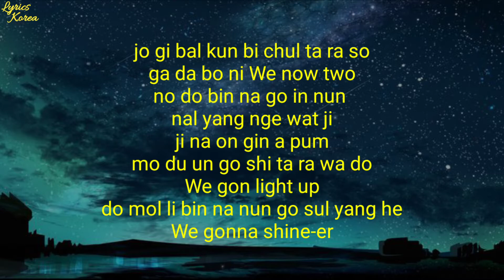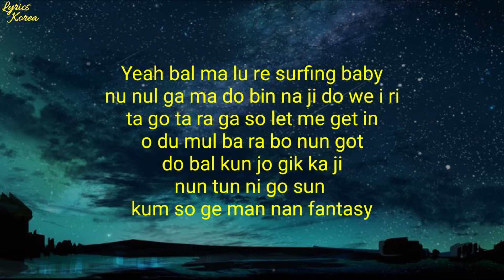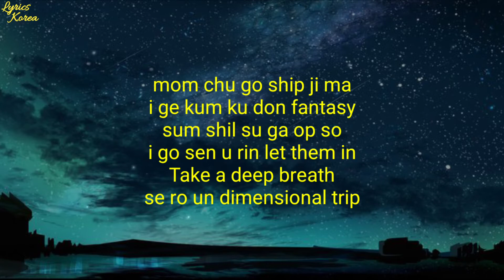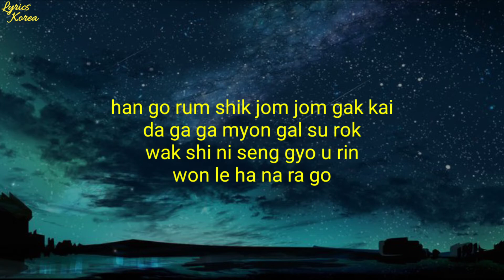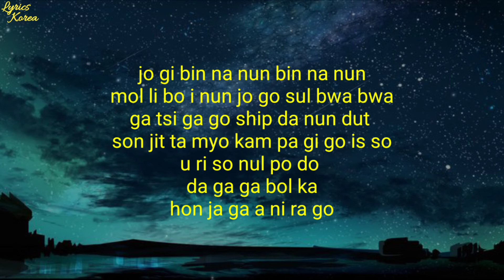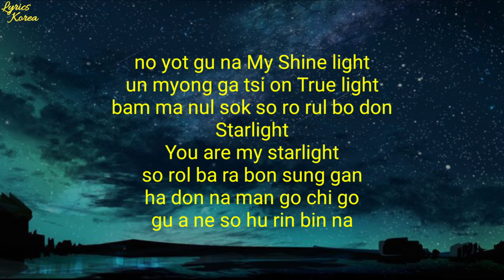ATEEZ (에이티즈)- Light (Easy Lyrics)